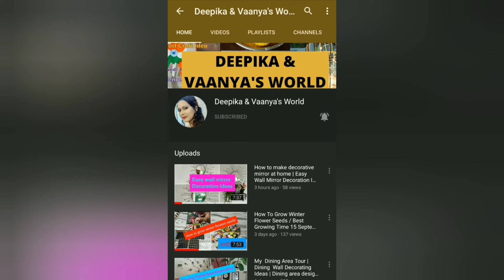12 Tips To Decor & Organize Dining Table | How to Decorate Dinner Table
Hi Guys,
In this video I am sharing 12 tips  to Decor & Organize Dining Table || Ideas to organize Dining Table.

Hope you all will like. Enjoy 💜💜❤️❤️

More videos from my channel :
Center Table Decor Ideas :